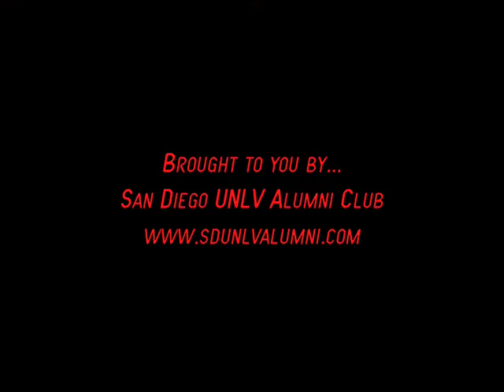UNLV-TV Rebel Yell Financial Woes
UNLV-TV story from 1994 about the financial woes at the UNLV Rebel Yell student newspaper. Included are interviews with editor Nick Haley, who now works at the Las Vegas Review-Journal. Pictured in video is Paul Gutierrez, sports reporter at the Sacramento Bee.